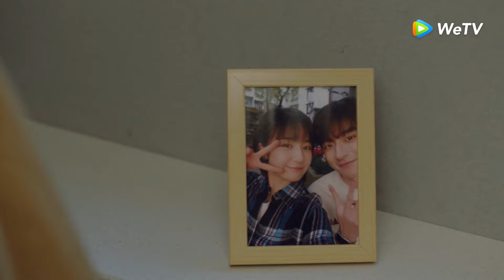Clip 24: Ela se emociona com a declaração de amor do namorado! | Anjos Caem às Vezes｜WeTV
【Sinopse】Lin Tuo, no auge de sua juventude, cruzou o caminho de An Zhique durante um evento de recrutamento de estágio de verão em seu primeiro ano. O amor floresceu à primeira vista. À medida que se conheceram melhor, eles se comprometeram em um relacionamento. Com a temporada de formatura se aproximando, os dois embarcaram em sua jornada da torre de marfim para o mundo real, assumindo empregos de meio período, procurando emprego e planejando seu futuro juntos. Embora a vida não tenha corrido tão bem como esperavam, o apoio mútuo ajudou-os a permanecer no caminho certo. Porém, justamente quando tudo parecia estar indo bem, Lin Tuo recebeu um diagnóstico que mudou suas vidas para sempre. Ele foi diagnosticado com Esclerose Lateral Amiotrófica (ELA), que trouxe um fim prematuro à sua vida aparentemente comum, mas promissora. Embora sua expectativa de vida tenha sido encurtada, Lin Tuo enfrentou a doença com bravura, com o caloroso amor e o companheirismo de sua família, de seu devotado parceiro, de amigos e de colegas. Desistindo da ideia de ceder ao seu destino, aprendeu a conviver com a doença terminal e, por fim, desafiou-a com coragem. A jornada de Lin Tuo inspirou aqueles ao seu redor, incluindo seus amigos e pacientes que sofreram o mesmo que ele. Ele os incentivou a reavaliar sua visão da vida, valorizar o momento presente e se esforçar para viver cada dia com esperança e sem arrependimentos.
【Elenco】Lin Yi, Li Landi, Sun Tianyu, Li Xinran, Lin Lu, Wang Youjun, Xia Minghao, Ren Luomin, Gao Qing, Jiang Chao, Liu Jun, Liu Jie, Lu Junyao

00:00 Assista doramas completos no WeTV App
00:30 Baixe WeTV App e assista doramas legendados em português